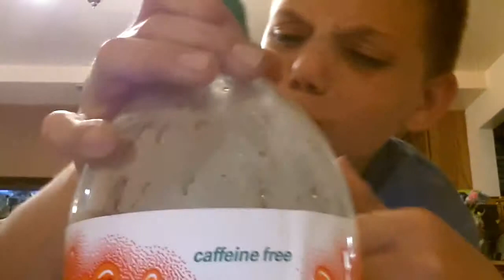Mini taki challenge!!!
To easy